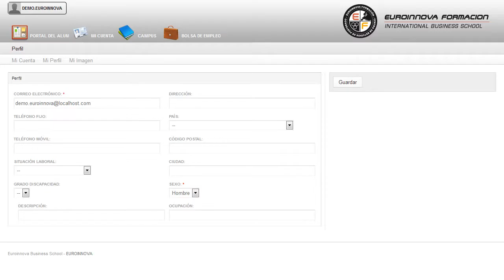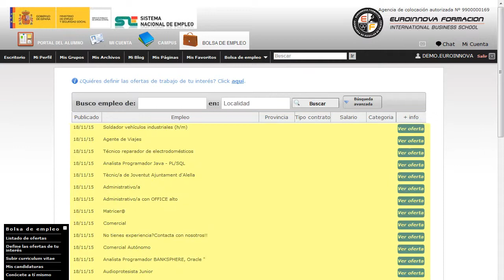Actualizacion Psiquiatria Medicina Online - Cursos Online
Actualización en Psiquiatría para Titulados Universitarios en Medicina (Online)
 Quieres aprender todo lo relacionado con: su curso, le permitirá formarse en su curso. Este CURSO ONLINE le prepara para actualizarse en el campo de la psiquiatría, obteniendo una formación especializada y exhaustiva necesaria para realizar labores psiquiátricas y demás laborales del área de salud mental. Con la realización del CURSO ONLINE conseguirás una formación en: su curso, adquirirá todos los conceptos básicos sobre su curso. Actualización en Psiquiatría para Titulados Universitarios en Medicina (Online) está dirigido a a titulados universitarios en medicina que quieran actualizarse en el campo de la psiquiatría o cualquier persona que quiera formarse sobre este campo. Clínicas Psiquiátricas / Hospitales / Residencias o Geriátricos. La Psiquiatría es la rama de la medicina que se especializa en la prevención, evaluación, diagnostico, tratamiento y rehabilitación delos trastornos mentales, como todas las especialidades de la medicina, posee un área propia, un campo delimitado de estudio y tiene así mismo sus propias técnicas de diagnóstico y tratamiento. Este CURSO ONLINE te prepara para desarrollarte profesionalmente en: su curso. Actualización en Psiquiatría para Titulados Universitarios en Medicina (Online) aborda los siguientes objetivos: -realizar un acercamiento al concepto de "salud mental" como horizonte de actuación del auxiliar de psiquiatría. Consiga ampliar su formación con nuestro CURSO ONLINE Actualización en Psiquiatría para Titulados Universitarios en Medicina (Online), en el cual aprenderás describir los principales factores que intervienen en los trastornos de la personalidad. Entre el material entregado en este CURSO ONLINE se adjunta un documento llamado Guía del Alumno dónde aparece un horario de tutorías telefónicas y una dirección de e-mail dónde podrá enviar sus consultas, dudas y ejercicios.